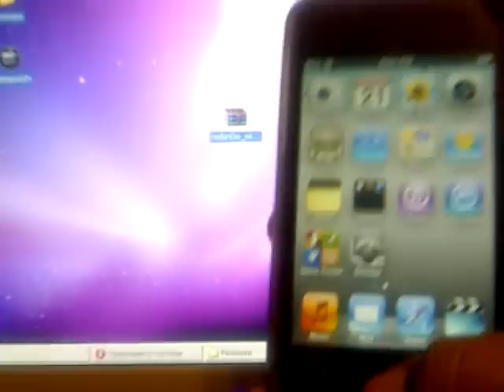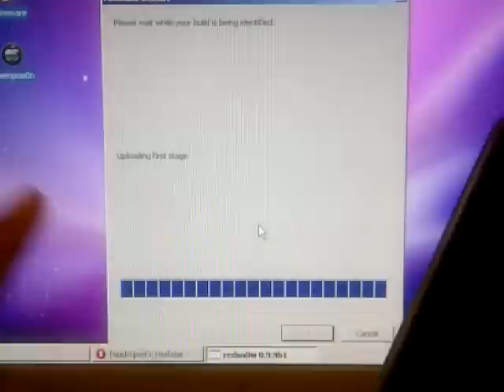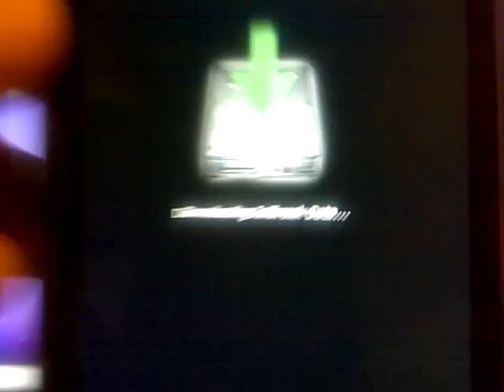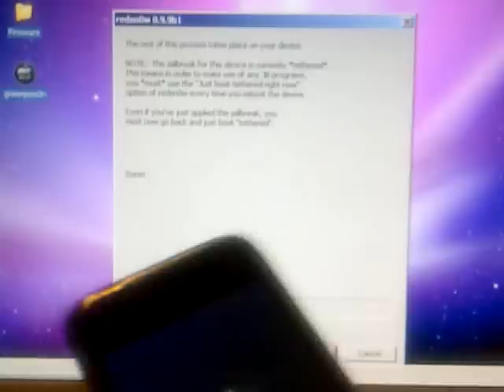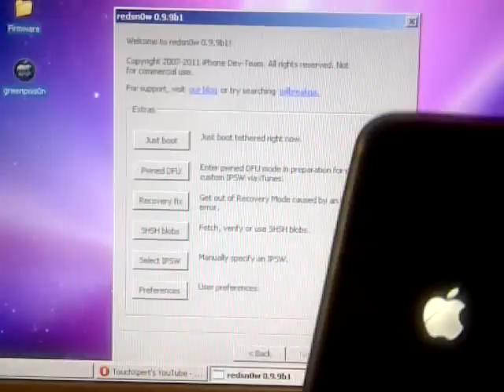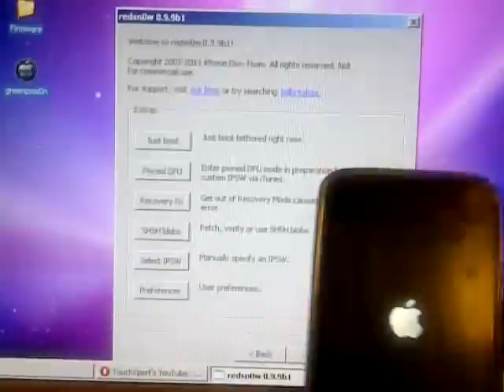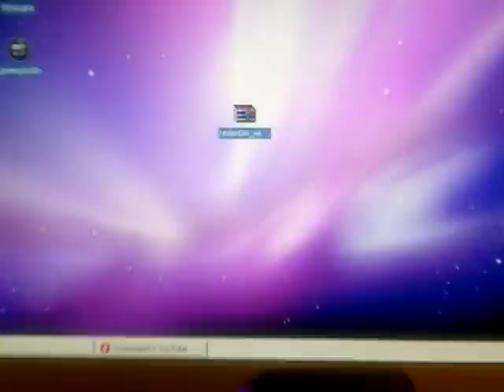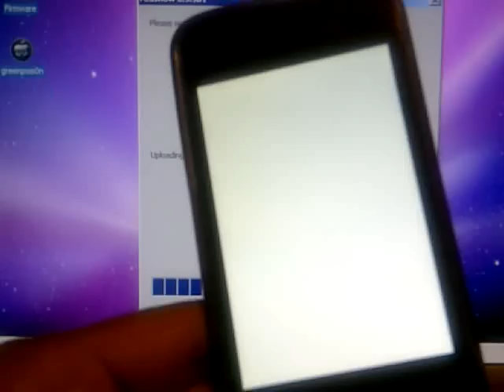Jailbreak 4.3.5 iPhone 4/3GS iPod Touch 4G/3G & iPad - Redsn0w 0.9.9b1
Heres The Download For Redsn0w 0.9.9b1
Enjoy Your Jailbreak !